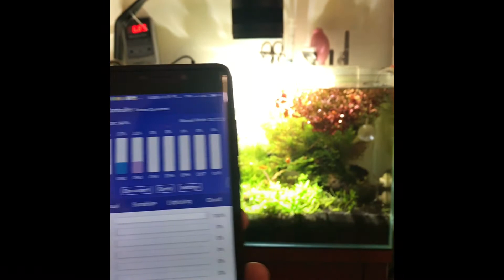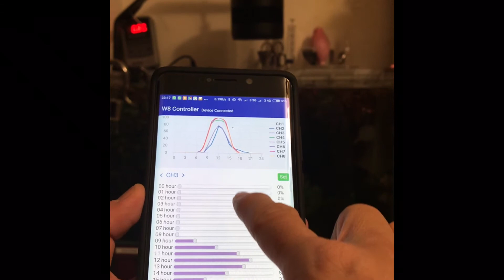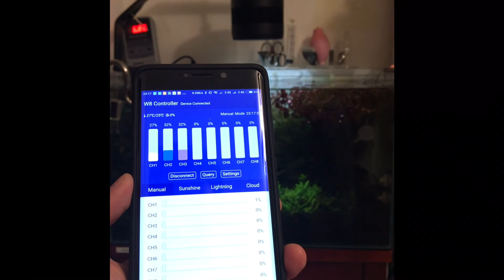Hinterfeld LH-KD Series 130W LED Aquarium Light Downlight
Our new LED downlight for aquatic plant aquarium will be available in the near future.

Each light can cover 50cm cubic, and could be 60 cubic if you can hang it up higher. 130W at full power with adjustable intensity from 0-100%, sure can grow anything you like in your aquarium.